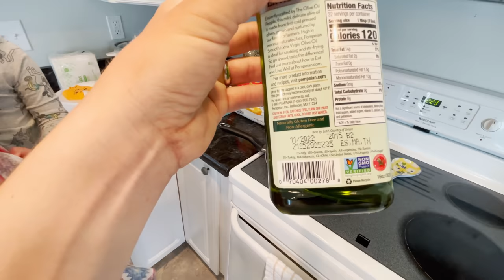This Has NEVER Happened to Me on the BEACH!! **Outer Banks**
NEVER Seen Before on the BEACH!! **Outer Banks**